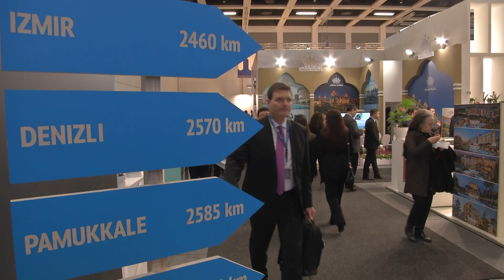52. ITB BERLİN ULUSLARARASI TURİZM BORSASI'NDA TÜRKİYE STANDININ AÇILIŞ TÖRENİ